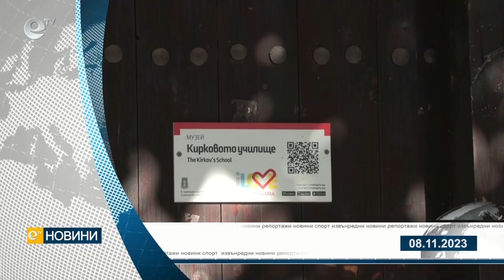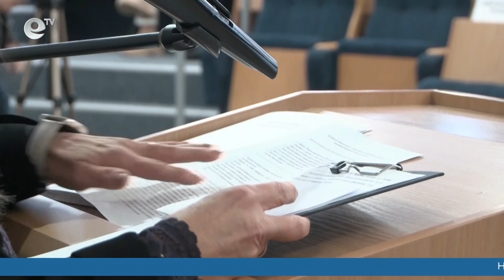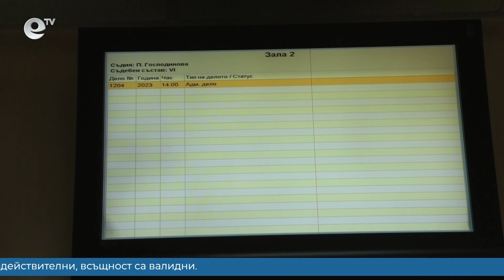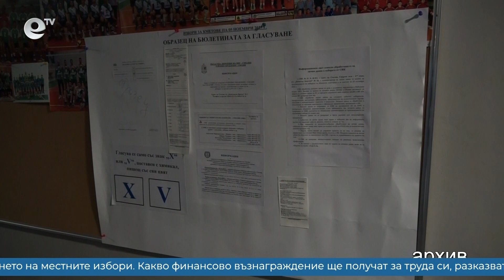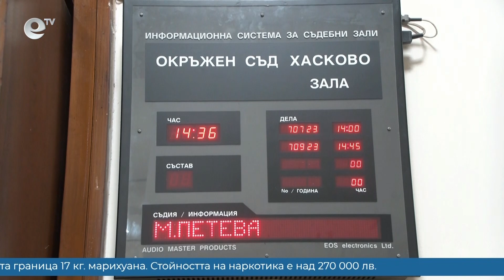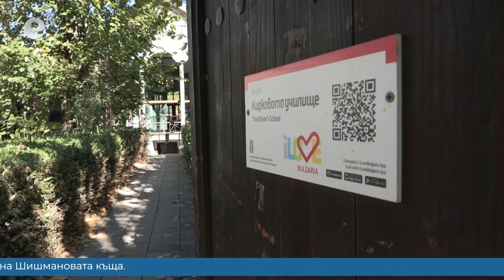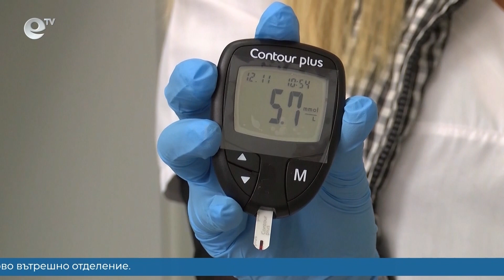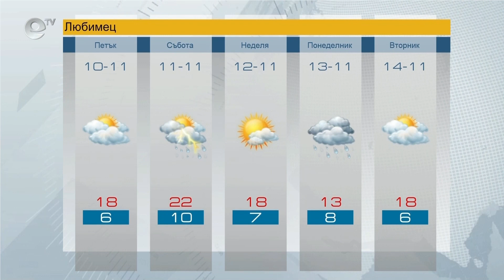Новини 09 11 2023